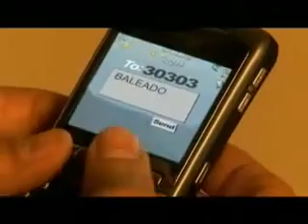El Baleado - Larry Hernandez (Video Official) | By R1C4N7'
Me pongo un toque de cush
y mi persona se altera
No miro buenos con tranchetes
y bien traigo una loquera
ese humo tranquilizante
hasta el cerebro me pega

Ya sea coca original
pues me encanta la lavada
cuando los tenga en cortito
les pegare una pasada
con el rafago que traigo
los trozo y no es paniquiada

ya cuando baje el avion
no lo dejo aterrizar
a mi me encanta la altura
con la chronik pega mas
y nomas punteo la pista
y me vuelbo a levantar
solito planeo el ataque
a como los voy a trozar

Con aceite de cocer
lo mire arreglando un rifle
le pegaba unos llamones
decia que iba a ver desquite
por que los que balacearon
torturaron sin medirse
la mota que me robaron
me van a pagr muy caro
por que me dejaron vivo
mejor me hubieran matado
pues no c la van a acabar
cuando los traiga encajuelados

Les traigo un odio y rabia
pues los comere lo juro
y no voy a masticarlos
masticar yo no acostumbro
si por muerto me dejaron
me la pagaran lo juro
y a quien le quede este traje
a ver de frente y lo tumbo